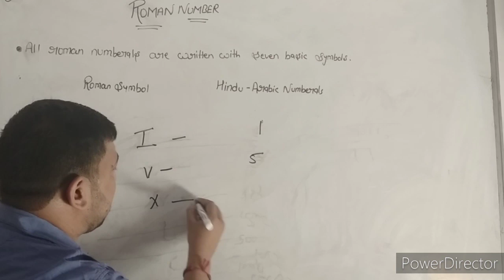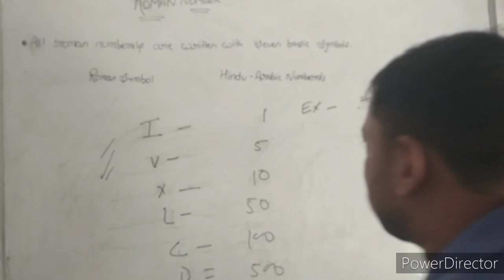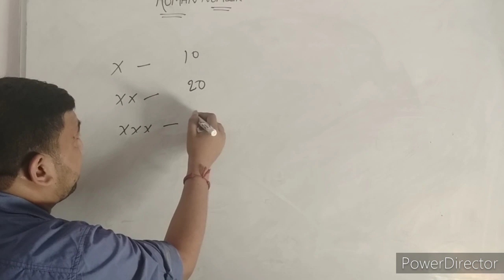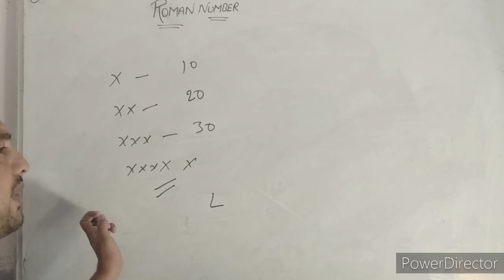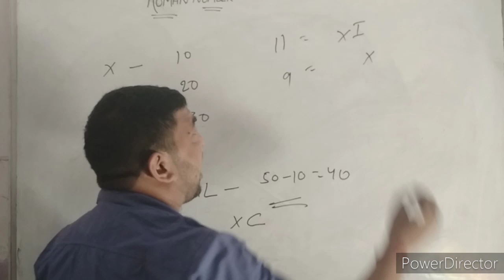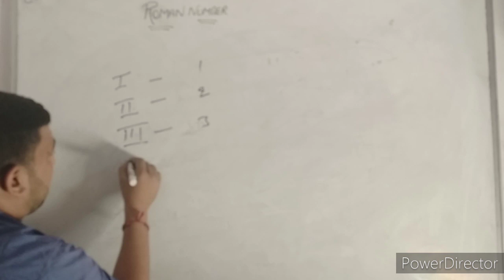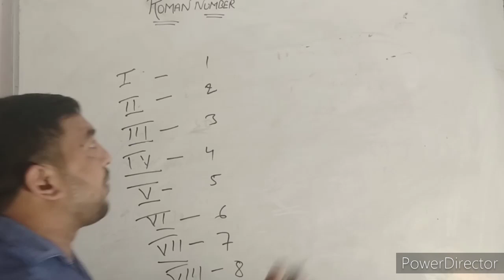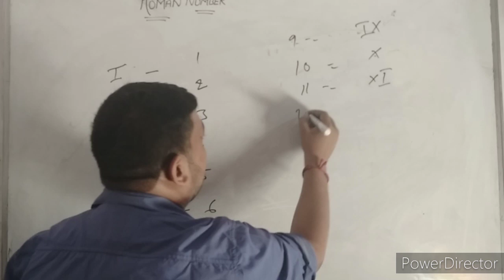Class-3 | Mathematics |Roman numbers |by Pankaj sir